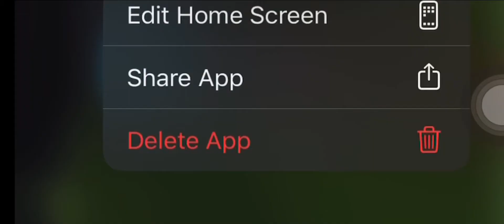The best breaking point console player